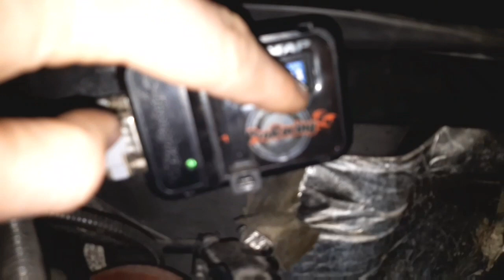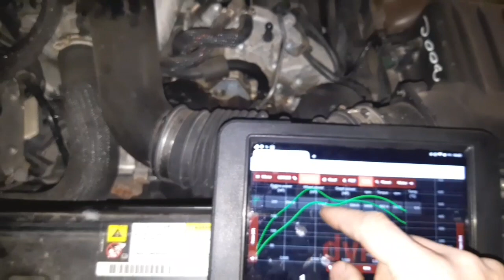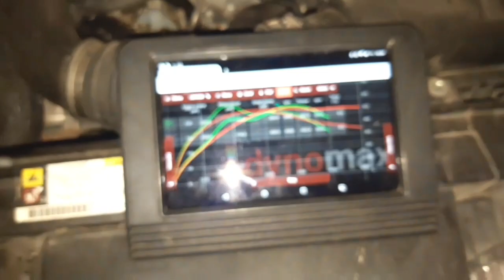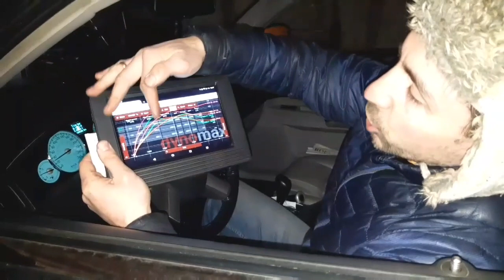Chiptuning Chrysler 300c 3.0d EDC16CP31 ori 218hp & 510nm tun 285nm & 660nm DYNO TESTER FILE SERVICE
‼️Kas labāks ,reāls čiptūnings vai jaudas kastīte pirkta internetā?‼️ ‼️PĀRBAUDĪTS UZ DYNO STENDA‼️
Chrysler 300c 3.0d 218hp un 510nm
✅Tun 285nm un 660nm +51nm un+128nm💪
✅  📩File Service📨 Dyno tested files!
✅  Piedāvājam profesionālus chiptuning pakalpojumus uz 2wd dyno stenda
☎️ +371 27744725